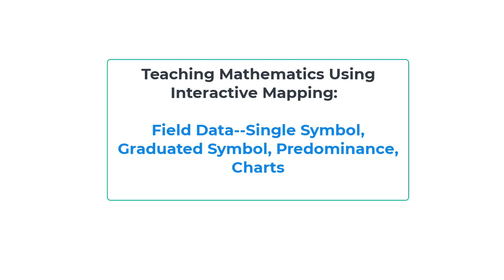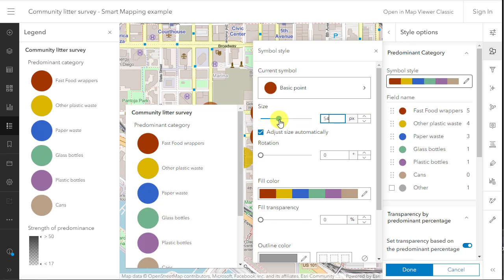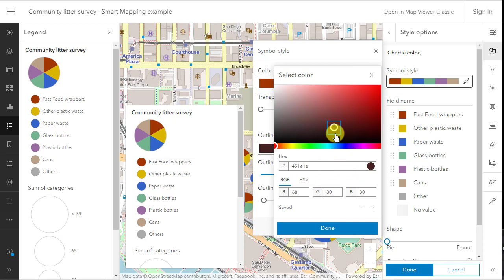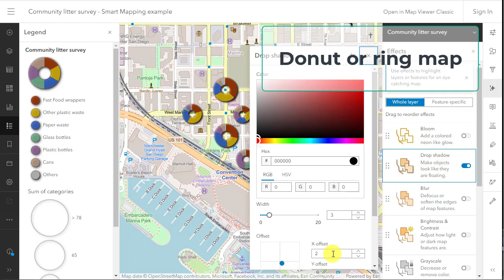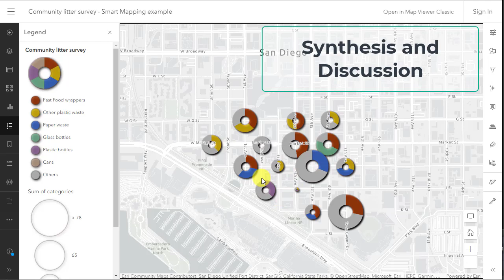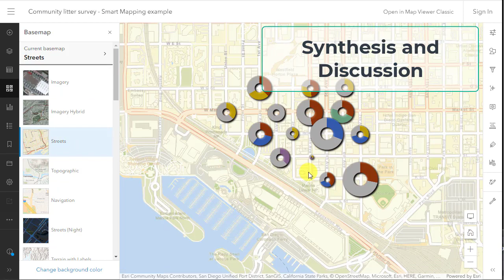Understanding data by creating graduated symbol, predominance, and pie chart maps in ArcGIS Online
Exploring numbers as maps for understanding spatial and numeric patterns and trends.